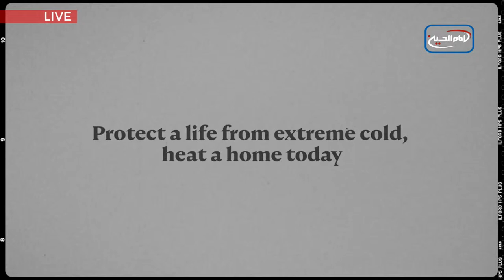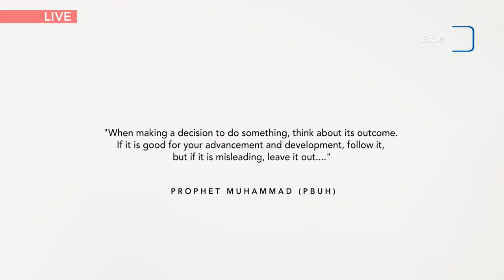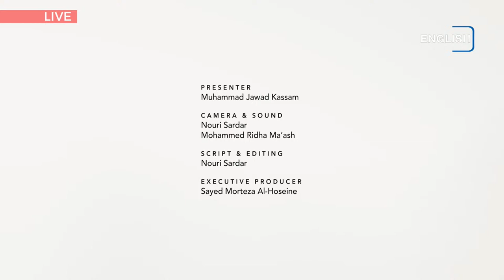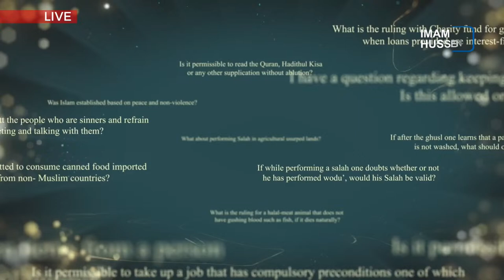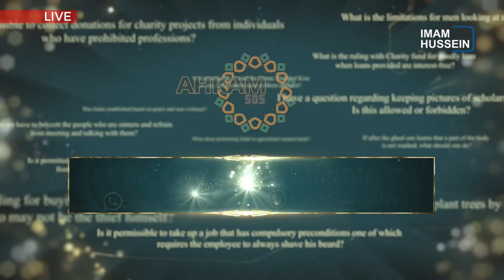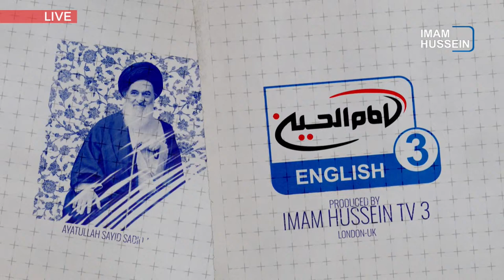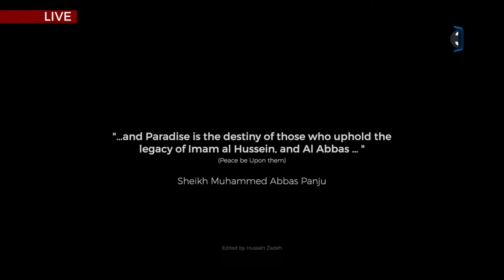LIVE NOW Ahkam SOS - Special episode Celebrating the birth of Imam Al Baqir (as) - EPS 28 Season 15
LIVE NOW Ahkam SOS - Ask the Sheikh Your Questions! - Special episode
Celebrating the birth of Imam Al Baqir (as) - 23/01/2023

Imam Hussein TV 3 has launched its brand new series of Ahakam SOS!

With over 300 episodes broadcasted live over the last 6 years, this show is now one of the most watched shows on the channel. Viewers can send in their Islamic questions and have them answered live, by our resident Alim, Sheikh Ali Maash.

Join us every Monday and Wednesday at 7pm GMT, to have all your Islamic questions answered!